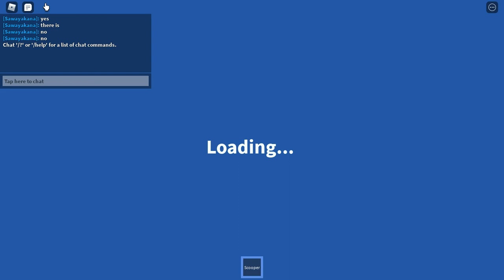Play bee game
the start of a bee swarm simulator game